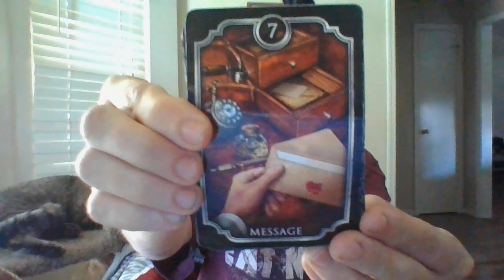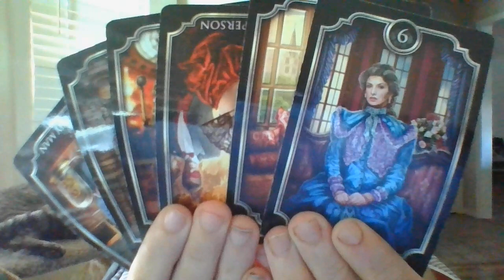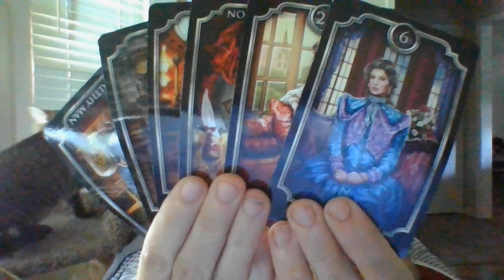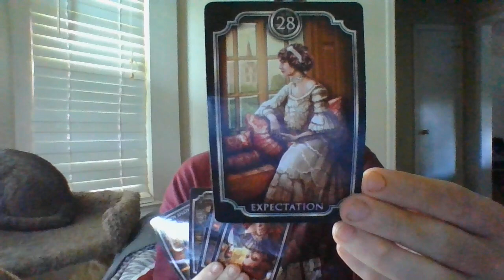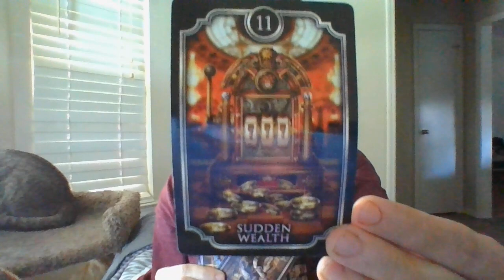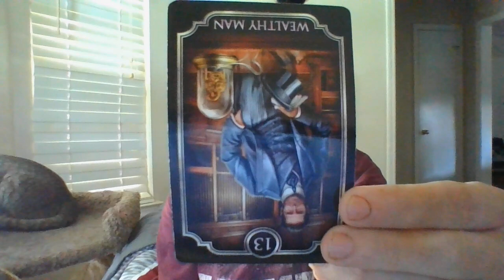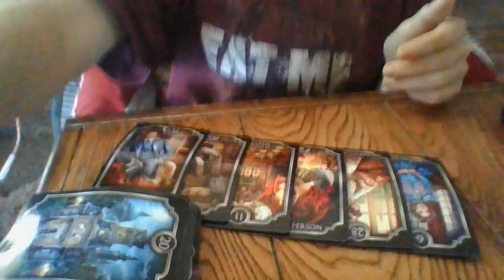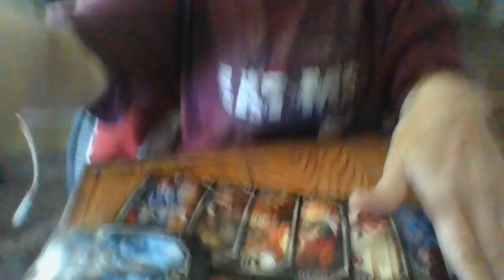AUG22-LEO- A WATER SIGN FRAUD ANDCON-MANISABOUTTO BECAUGHT!HELOVESMODELS,P*RNSTARS,OBSESSEDWITHLOOKS